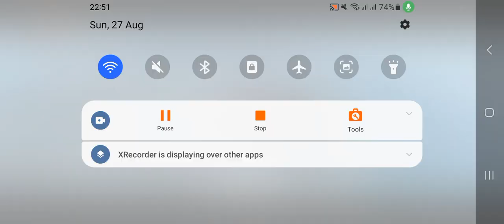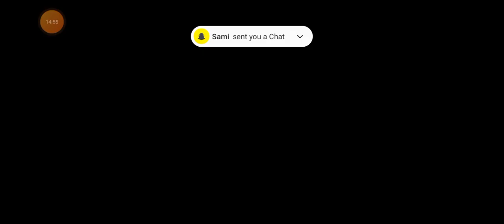Freefire gameplay part 504 epic gameplay in BR Rank